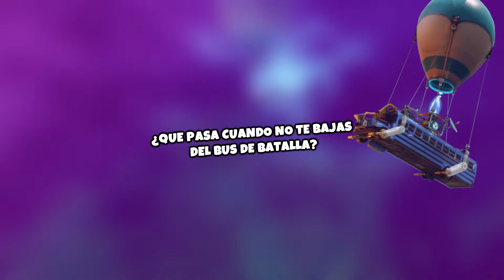¿QUE PASA CUANDO NO TE BAJAS DEL BUS DE BATALLA? - FORTNITE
Apoya a un Creador: iAzTTeKWolF

Aquí les Muestro que pasa cuando no te bajas del Bus de Batalla en cualquier partida de Fortnite durante la Temporada 7 :D

Contacten conmigo!

Xbox One►
AzTTeKWolF

Comenten :D
Únete a la Tropa!